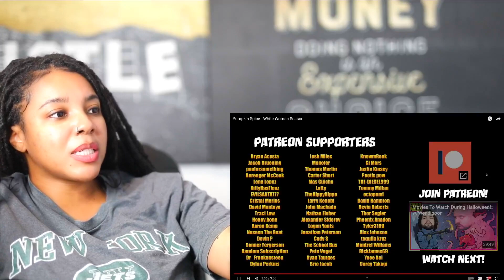WTF?! | Pumpkin Spice - White Woman Season (MeatCanyon) | Reaction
WTF?! | Pumpkin Spice - White Woman Season (Meat Canyon) | Reaction